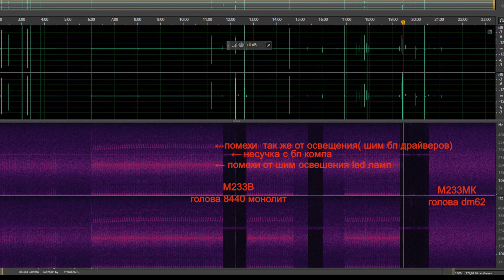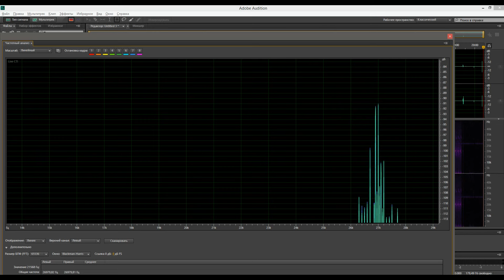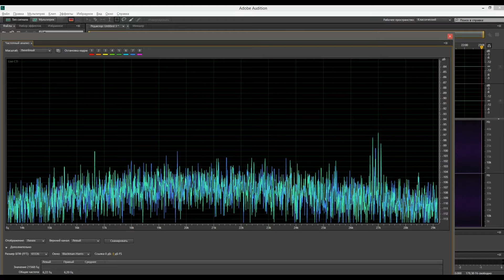ночной маяк 233, или почему видосы с него снимаю только ночью(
хотел снять одно видео, оцифровку днем, а снял по итогу другое.